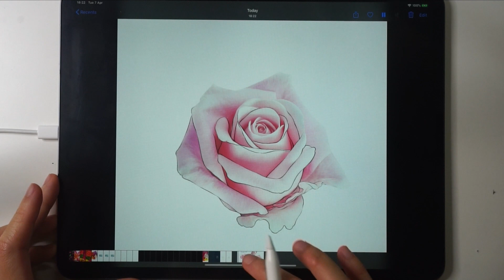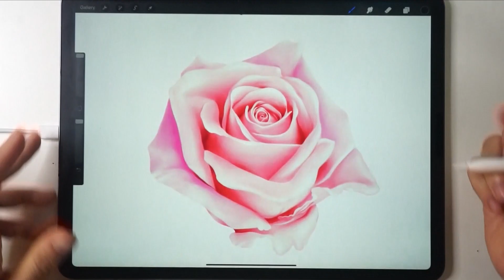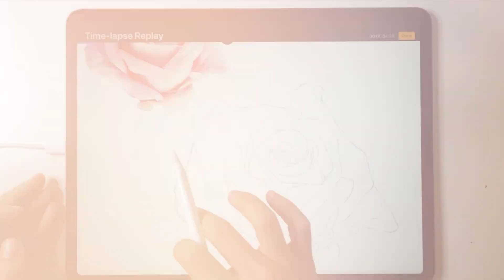Screen Recording iPad Drawing: How to Time Lapse in Procreate! 🕒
🎥 Get ready to dive into the heart of the Procreate app as we take a thrilling journey into time-lapse video creation! Watch your screen recording drawings on iPad come alive with Time-lapse Replay, an incredible tool that records your every artistic stroke. Want to share your art on social media? You'll learn how to produce 30-second long time-lapse clips that are perfect for Instagram, Facebook, and beyond. So buckle up and let's get started - your journey into the world of screen recording drawing on iPad starts here! 🚀

(English, Spanish, and German subtitles are available for this video)

*💌  Get my personal library of 100+ hand-crafted Procreate assets for FREE*

The kit contains 100+ premium custom-made brushes, stamps, 3D models, color swatches, and more and is available for FREE for Youtube Subscribers with coupon “FREYAKIT” (enter at checkout) - ⏩

*⌚️ Chapters:*
0:00 Intro
0:10 Time-lapse Replay
0:27 Time-lapse Recording
0:36 Export Time-lapse video
1:50 Screen record

Hey there, fellow art enthusiasts! I'm Freya Kotchakorn, your friendly neighborhood digital botanical artist and pattern designer, straight outta Bangkok, Thailand. Art has been my jam since I got my degree in Decorative Arts from the Silpakorn University of Arts.

Apart from being the Founder of Freya Art Atelier, I'm super into creating digital art, fun educational programs, and even my custom digital brushes for the Procreate App on iOS. Over the last decade, I've had the pleasure of working with amazing brands like Louis Vuitton, Sephora, Tiffany & Co., Kate Spade NY, Mango, and Amaffi, just to name a few.

For the past three years, I've been on a mission to help tens of thousands of students master digital art using the Procreate iOS App.